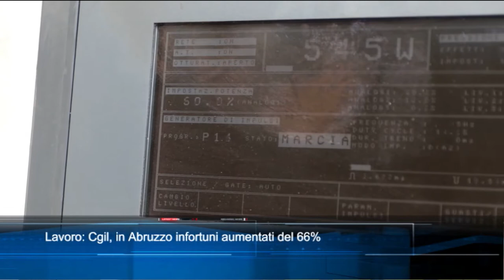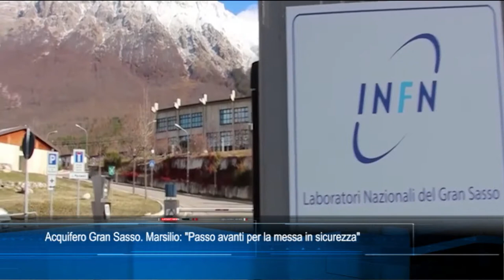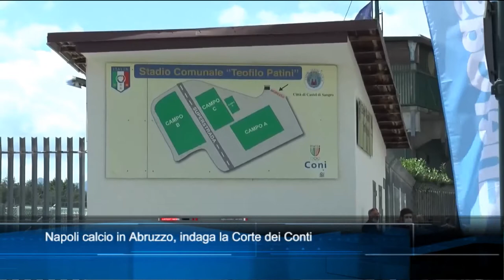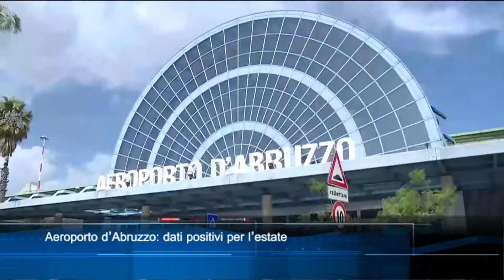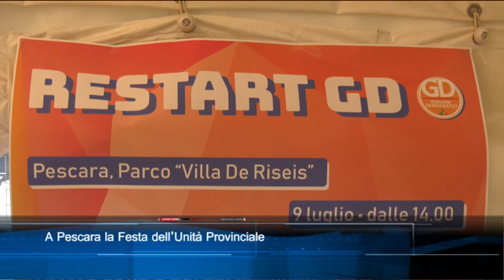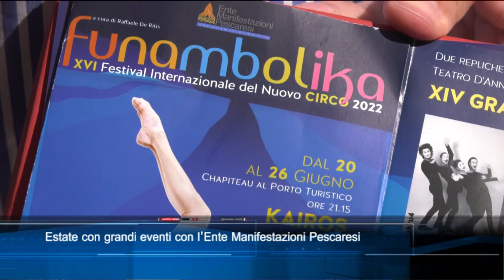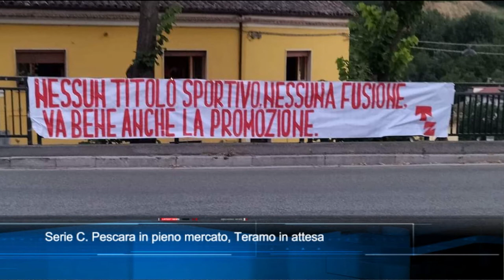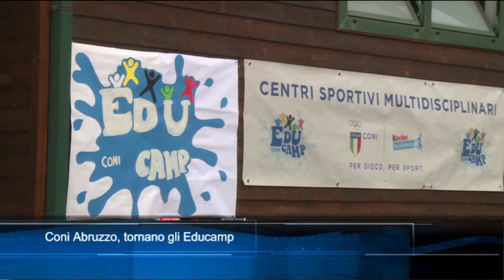TgSei Edizione delle 19 Giovedì 7 luglio 2022